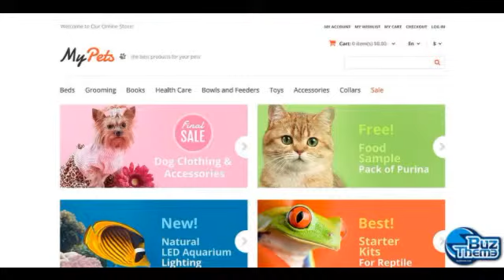Download My Pets Responsive Store Magento Theme by Delta TM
Magento Engine:
 1.7.0.x

Magento Compatibility:
 1.7.x